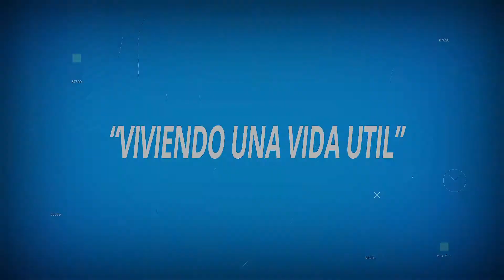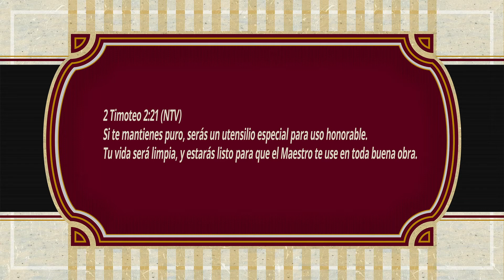ORACIONES PARA REFLEXIONAR "VIVIENDO UNA VIDA UTIL"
VIVIENDO UNA VIDA UTIL
Oh Señor, gracias por cada uno de los días que nos has permitido vivir en esta tierra, gracias por habernos permitido nacer en este tiempo; aún con todo lo que está pasando, con la maldad en aumento y la falta de amor en la humanidad, sabemos que nuestra vida tiene un propósito en esta tierra.
Ayúdanos a encontrar ese propósito que tienes para nosotros, queremos vivir una vida util, una vida que valga la pena, una vida que deje huella en los demás. No queremos pasar por desapercibidos, no queremos tener que atravesar por un accidente y salir ilesos, para que después digamos… Algo tiene el Señor para mí.
Hoy! Hoy que no hemos pasado por el borde de la muerte, hoy que nuestra vida no está sentenciada, hoy que no tenemos una enfermedad en donde nos han dicho que solo un milagro nos puede salvar, queremos hacer algo que valga la pena, algo de lo que nuestros familiares estén orgullosos y Tu nombre sea glorificado.
Que podamos influir positivamente en la vida de las personas; que no esperemos ser alguien importante, para hacer cosas importantes; desde nuestra posición Señor, desde el núcleo familiar en el que nos pusiste, permite que nuestra vida sirva de algo.
En el nombre de Jesús Padre, gracias por habernos traído al mundo, en este tiempo, y haber tenido la oportunidad de conocerte de la manera en la que te conocemos, pues sin Tu Amor en nuestra vida, nuestra existencia, carecería de sentido.
Amén.
2 Timoteo 2:21 (NTV) Si te mantienes puro, serás un utensilio especial para uso honorable. Tu vida será limpia, y estarás listo para que el Maestro te use en toda buena obra.